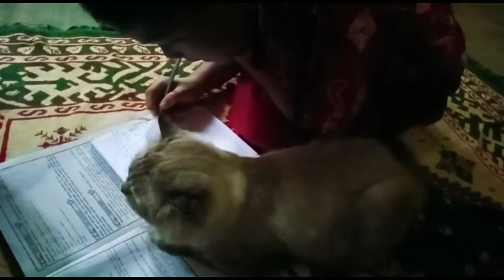KELAKUAN KIMO FAHRY LAGI BELAJAR BUKUNYA MALAH DI TIDURI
Kelakuan kucing Persia kami yang bernama kimo Fahry lagi belajar bukunya malah di tiduri sehingga membuat fahry sulit untuk menulis dan belajar#Dionyunchannel#kucingpersia